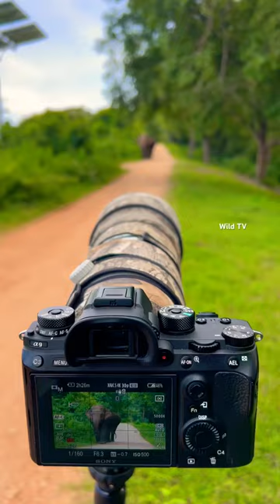🐘wildlife photography #2023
Key words -